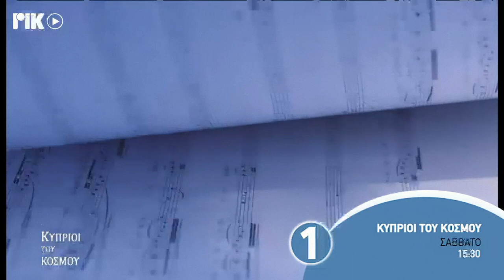ΡΙΚ1 - ΚΥΠΡΙΟΙ ΤΟΥ ΚΟΣΜΟΥ: Μάριος Ιωάννου Ηλία (Διαφημιστικό Κλιπ)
Ο διακεκριμένος Κύπριος συνθέτης και διευθυντής πολιτιστικών θεσμών, Μάριος Ιωάννου Ηλία, φιλοξενείται στην εκπομπή ΚΥΠΡΙΟΙ ΤΟΥ ΚΟΣΜΟΥ το ερχόμενο Σάββατο 25 Φεβρουαρίου.
Με αφορμή την πρόσφατη βράβευση του από την Ακαδημία Αθηνών, ο καινοτόμος συνθέτης φιλοξενείται στην εκπομπή και μιλά για το σπουδαίο έργο του και τα μελλοντικά του σχέδια.

Στις 15:30 στο ΡΙΚ1 και